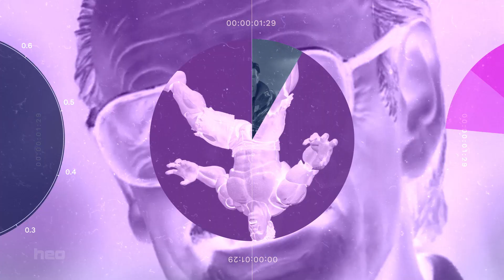DE | Ep 06/01 | Toys & Collectibles NEWS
Toys & Collectibles NEWS l DE l Episode 06/01

First 4 Figures Kirby PVC Statue Kirby and the Goal Door
Beast Kingdom Toys Avengers: Endgame Mini Egg Attack Figur Bro Thor & Korg Game Time heo EMEA Exclusive
Good Smile Company Captain Tsubasa Pop Up Parade PVC Statue Tsubasa Ozora
Iron Studios Star Wars Deluxe BDS Art Scale Statue 1/10 General Grievous
Iron Studios Mortal Kombat Art Scale Statue 1/10 Scorpion
Iron Studios Mortal Kombat Art Scale Statue 1/10 Sub-Zero
Megahouse Demon Slayer Kimetsu no Yaiba G.E.M. PVC Statue Rengoku Kyojuro
NECA Teenage Mutant Ninja Turtles Action Figure 2-Pack Antrax & Scumbug
Weta Workshop The Lord of the Rings: The Two Towers Mini Epics Vinyl Figure Gandalf the White Exclusive

00:00 Intro
00:13 Kirby PVC Statue Kirby and the Goal Door
00:32 Avengers: Endgame Mini Egg Attack Figur Bro Thor & Korg Game Time
00:57 Captain Tsubasa Pop Up Parade PVC Statue Tsubasa Ozora
01:18 Star Wars Deluxe BDS Art Scale Statue 1/10 General Grievous
01:40 Mortal Kombat Art Scale Statue 1/10 Scorpion
02:02 Mortal Kombat Art Scale Statue 1/10 Sub-Zero
02:25 Demon Slayer Kimetsu no Yaiba G.E.M. PVC Statue Rengoku Kyojuro
02:44 Masters of the Universe Actionfigur 1/6 Hordak
03:11 Teenage Mutant Ninja Turtles Action Figure 2-Pack Antrax & Scumbug
03:37 The Lord of the Rings: The Two Towers Mini Epics Vinyl Figure Gandalf the White
03:55 Tomb Raider Statue 1/4 Lara Croft The Lost Valley
04:14 Outro

heo Group, a leading distributor and manufacturer of pop culture collectibles, jumps into a new adventure: heo Entertainment!

Plug yourself into the pop culture world through this new channel’s vibrant community of experts providing news, reviews and talk shows on the latest toys and trends.

heo – pursuing our passion as a profession since 1996. We live pop culture.